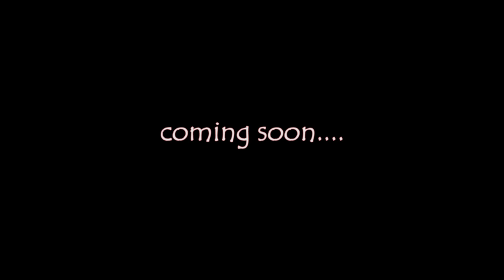Tomar Chele | Official Trailer | Sand art & poetry | Suman Ghosh | Joy of Creation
'Picture abhi baki hai mere dost'